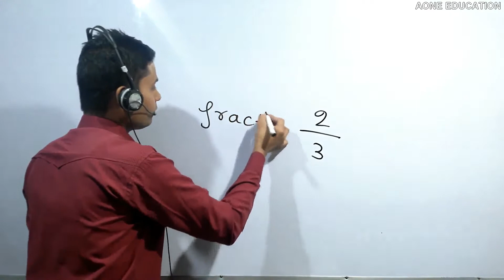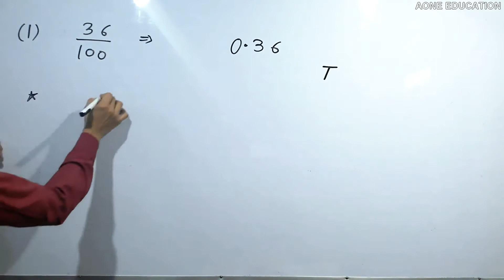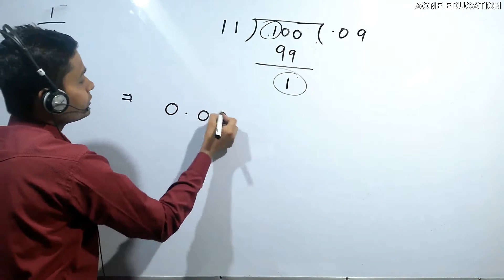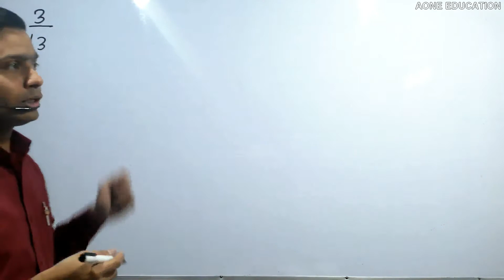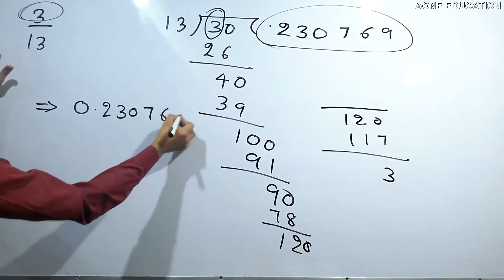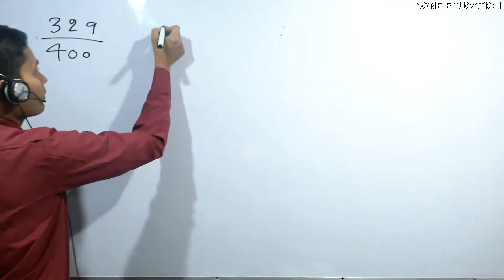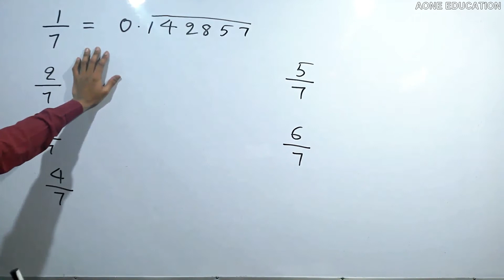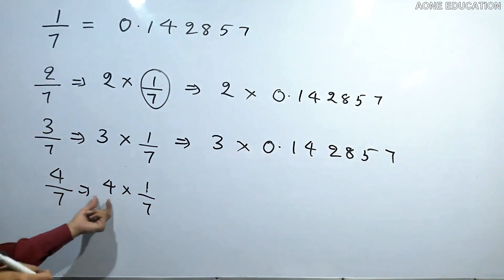9th Class Maths (NCERT)| Exercise 1.3| Q1 to Q2 Solution| Chapter 1 Number System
Before watch it, Plzz Watch previous videos of this Chapter.
Here are the Links of previous Parts

Our other YouTube Channel links

Class9 Mathematics, CBSE
Chapter 1 NUMBER SYSTEM
NCERTSolution, Exercise 1.3
Questions covered: Q.No. 1 to Q.No. 2

NCERT EXERCISE 1.3, Question No. 1 Solution
NCERT EXERCISE 1.3, Question No. 2 Solution

1. TYPE of decimal expansion
2. Terminating decimal
3. Non terminating decimal

AONEEducation Video of Chapter 1

Hello, MY Dear Students, in this video we solved the chapter 1 Number System NCERT exercise 1.3 some questions I know some questions are pending so students please keep in the contact with my YouTube channel Aone Education and subscribe it, like my videos if these are helpful for you. As we upload further videos you will get a notification.

Today education is very necessary for everyone but the fact is that getting good education has become so expensive. So we provide complete Mathematics education for classes 9th, 10th, 11th, 12th and some higher standards of which you need just tell me. We will provide Mathematics education for any field at Free of Cost.
Hence to promote free education to every needy and pauper person support us.

Friends, Spreading Knowledge among peoples is a very BIG & GOOD job. So, help us in this regard.